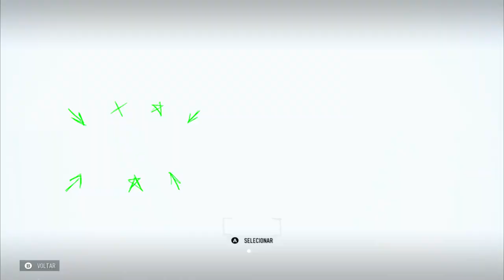Minha Opinião não vale nada mas ainda assim falei sobre Need For Speed UNBOUND!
Neste vídeo, compartilho minha experiência jogando Need For Speed Unbound no meu PC equipado com uma placa de vídeo RX 580 8GB e um processador XEON E5 2640 V4. Acompanhe-me enquanto eu navego pelas ruas em alta velocidade, enfrento desafios emocionantes e exploro o que este jogo tem a oferecer. Vou detalhar o desempenho do jogo no meu PC, discutir a jogabilidade e compartilhar meus pensamentos sobre o jogo. Se você é um entusiasta de jogos de corrida ou está interessado em como Need For Speed Unbound se comporta nessa configuração de hardware, este vídeo é para você. Não se esqueça de curtir, comentar e se inscrever para mais conteúdo de jogos! 🎮